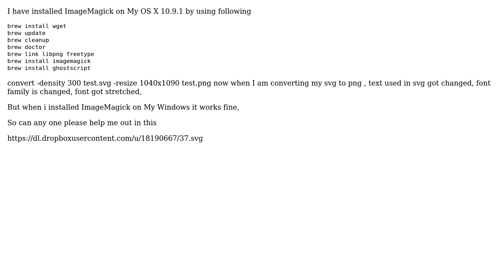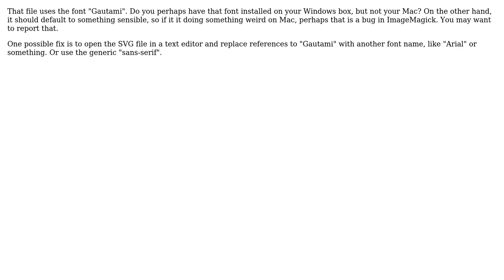Image Magic convert svg to png issue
With thanks & praise to God, and with thanks to the many people who have made this project possible! | Content (except music & images) licensed under CC BY-SA | Music | Images & others | With thanks to user Urvish user Paul LeBeau and the Stack Exchange Network Trademarks are property of their respective owners. You are responsible for your own actions.